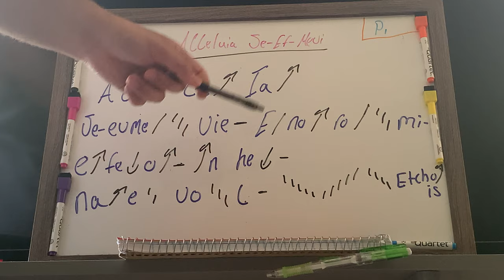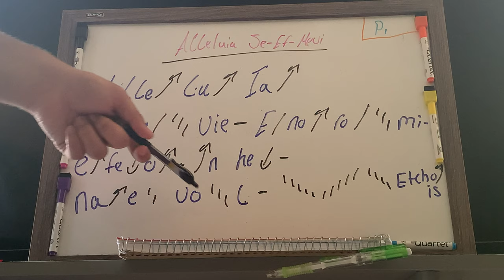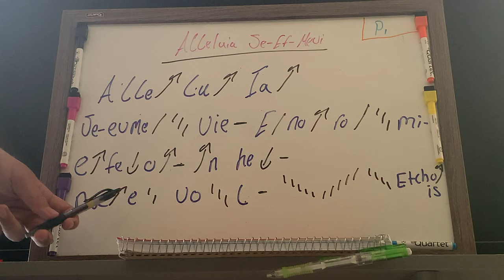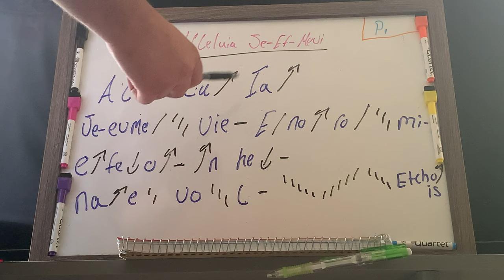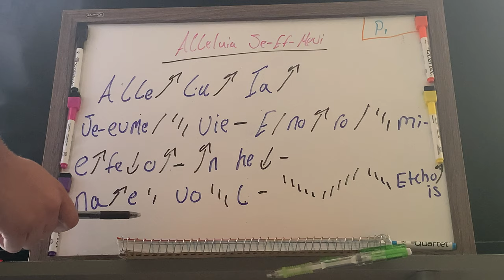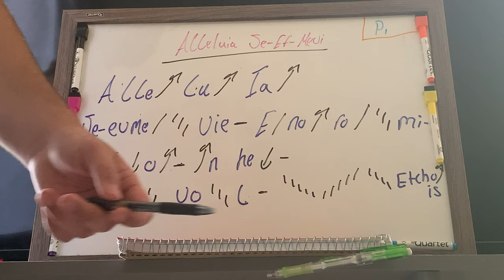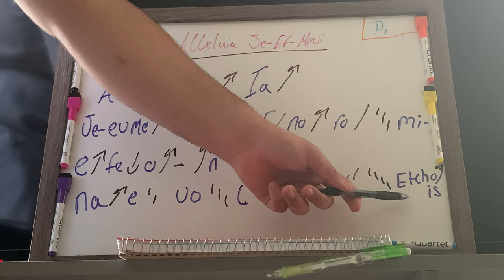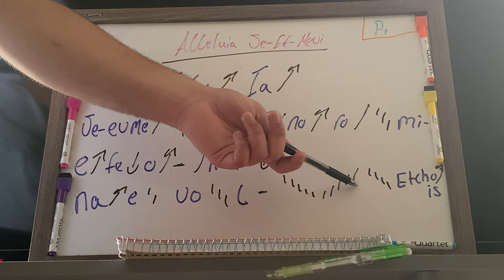Alleluia Je-Ef-Mevi part 1